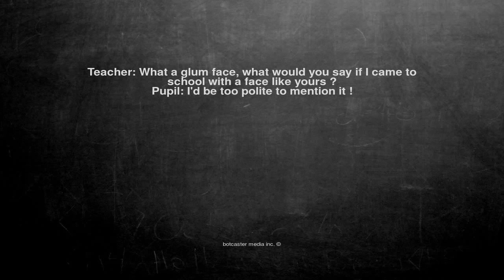Ok, here is the joke. Teacher: What a glum face, what would yo...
Teacher: What a glum face, what would you say if I came to school with a face like yours ?
Pupil: I'd be too polite to mention it !